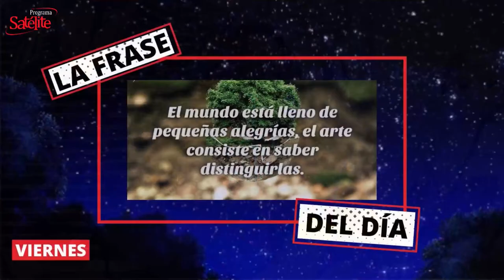La Frase del Día 12/02/2021